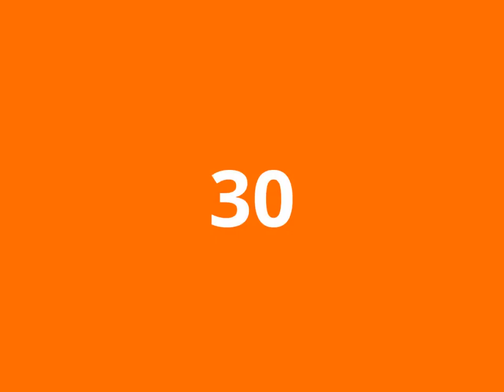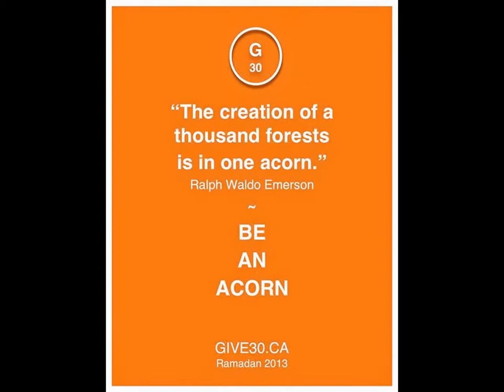HiMY SYeD -- 30Masjids.ca - Ziyaad Mia of Give30.ca, Toronto Ontario Canada, Wednesday August 7 2013